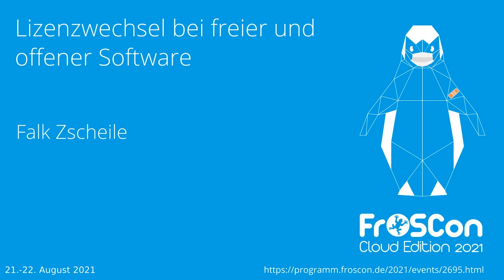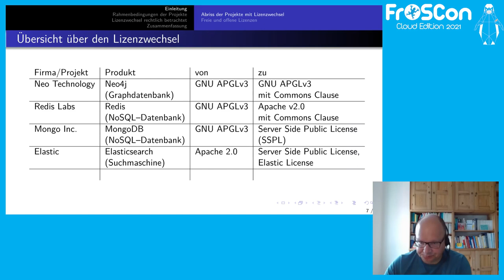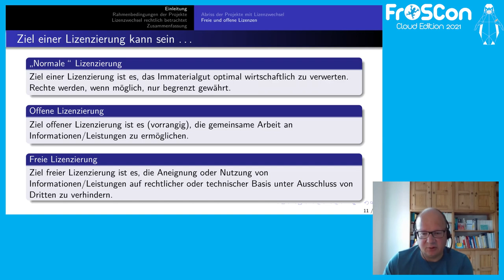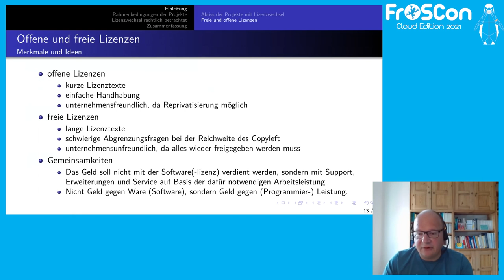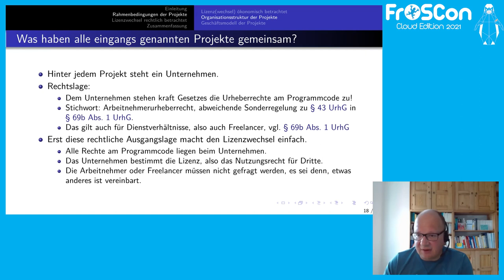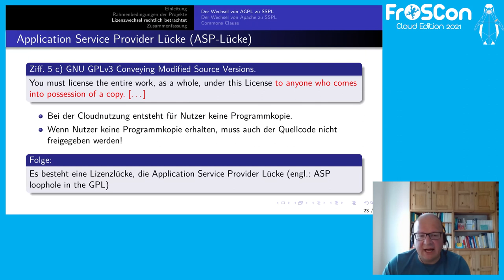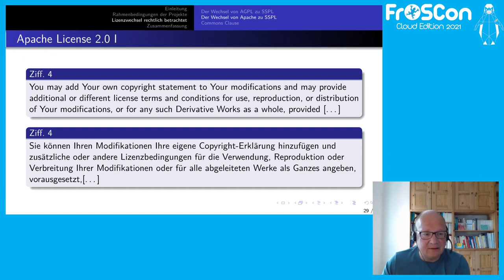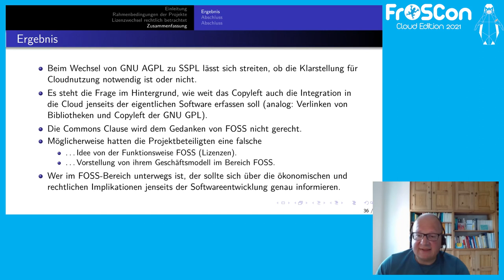2021 - Lizenzwechsel bei freier und offener Software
Cloudbasierte Betreibermodelle als Opfer des Marktes?

Insbesondere bei Cloudbasierter freier und offenr Software waren in der Vergangenheit Lizenzwechsel zu verzeichnen. Der Beitrag beschäftigt sich mit den Grundlagen und versucht sich an einer Analyse der Gründe.

Insbesondere bei Cloudbasierter freier und offenr Software waren in der Vergangenheit Lizenzwechsel zu verzeichnen. Der Beitrag beschäftigt sich mit den Grundlagen von freier und offener Lizenzierung. Anschließend versucht sich der Beitrag in einer Analyse von freier- und offener Software zwischen Idee und den Zwängen des Marktes.

Falk Zscheile